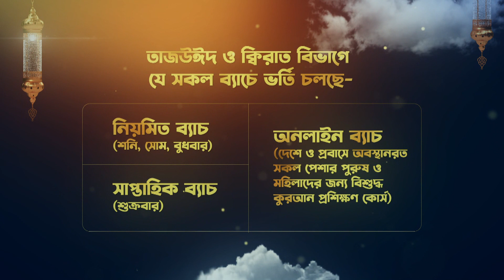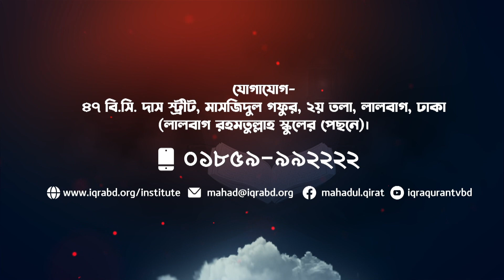Mga komento ng Filipino artist sa pinakamalaking kumperensya ng Quran sa mundo | Nu'man Pimbayabaya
"সকলের কাছে মহান আল্লাহর বানী কুরআনের ধ্বনি প্রচারে আপনার এলাকায় আপনিও ইক্বরা'র সাথে একত্রে এই বৃহৎ আন্তর্জাতিক ক্বিরাত সম্মেলন আয়োজন করতে পারেন। যোগাযোগ- ০১৮৫৯৯৯২২২২"।

২২তম ইক্বরা আন্তর্জাতিক ক্বিরাত সম্মেলন বাংলাদেশ-২০২৩ এর আমন্ত্রিত মেহমান ফিলিপাইনের প্রখ্যাত ক্বারী, নোমান পিমবায়াবায়া ইক্বরা আন্তর্জাতিক ক্বিরাত সম্মেলন এর ব্যাপারে মতামত পেশ করেন।

'২২তম ইক্বরা আন্তর্জাতিক ক্বিরাত সম্মেলন বাংলাদেশ-২০২৩'
প্রতিষ্ঠাতা: উপমহাদেশের ইলমে ক্বিরাতের কিংবদন্তী, বাংলাদেশে বিশুদ্ধ কুরআন তিলাওয়াত ও ইলমে ক্বিরাতের পথপ্রদর্শক, ইমামুল কুররা হযরত মাওলানা ক্বারী মুহাম্মাদ ইউসুফ (রহিমাহুল্লহ)|
প্রধান পৃষ্ঠপোষকঃ জনাব সূফী মুহাম্মাাদ মিজানুর রহমান, চেয়ারম্যান, পিএইচপি ফ্যামিলি।
সভাপতিঃ শাইখ ক্বারী আহমাদ বিন ইউসুফ আল-আযহারী।
আয়োজনে: আন্তর্জাতিক কুরআন তিলাওয়াত সংস্থা (ইক্বরা)।
পৃষ্ঠপোষকতায়ঃ পিএইচপি ফ্যামিলি।

Interview of the world renowned Qari of Philippine, Qari Nu'man Pimbayabaya regarding the 22st IQRA International Quran Recitation Conference Bangladesh-2023.

22st IQRA International Quran Recitation Conference Bangladesh-2023.
Founder: The pioneer of correct recitation of the Holy Quran & Ilme Qira'at in Bangladesh, Imamul Qurra Qari Muhammad Yusuf (Rahimahulloh).
Chief Patron: Sufi Mohammed Mizanur Rahman, Chairman PHP Family.
Chaired by: Sheikh Qari Ahmad Bin Yusuf Al-Azhari.
Organized by: International Quran Recitation Association (IQRA).

القارئ الشيخ نعمان بمبايابايا ( من فلبين)
المؤتمر الدولي الثاني والعشرون لتلاوة القرآن الكريم بنغلاديش -٢٠٢٣